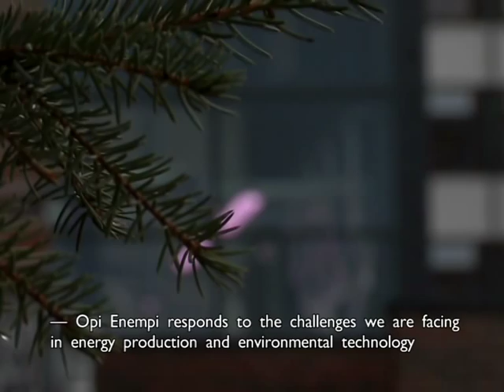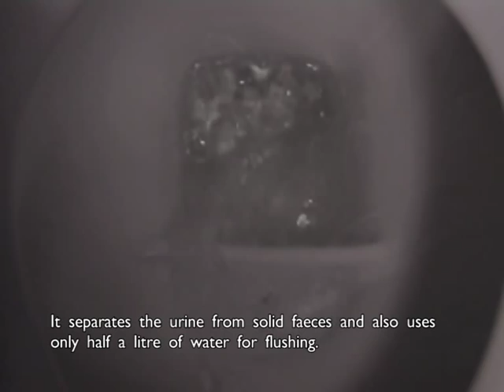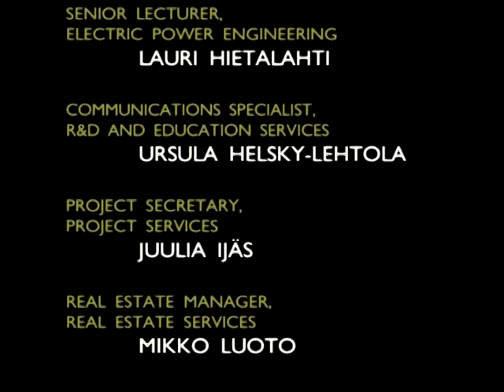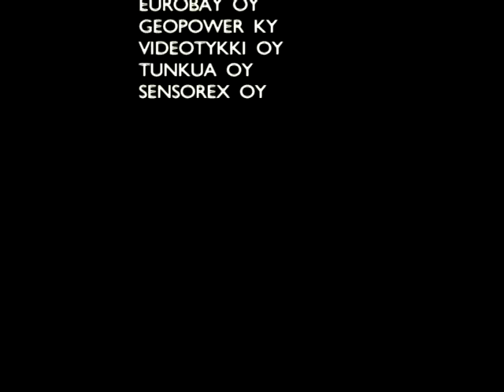OPI ENEMPI -project (TAMK)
Tampere University of Applied Sciences has opened a new learning environment within its renovated laboratory premises in Kuntokatu campus in autumn 2010. OPI ENEMPI project will create a pedagogical learning environment for facilitation of professionals on new energy and environmental technologies.

The aim of the learning environment is to serve students from diversified technical study programs and to provide professionals of new energy- and waste water technologies for companies and municipalities. In the practically oriented educational compound, students can learn in practice how and under what circumstances renewable energy is produced and how to sustainably manage and recycle waste waters.

OPI ENEMPI project is funded by European Regional Development Fund (ERDF).